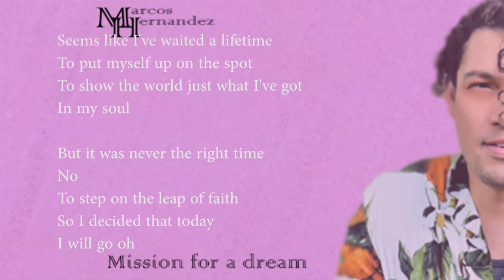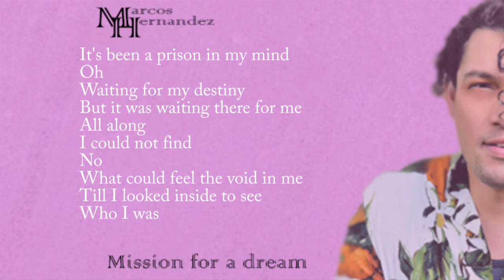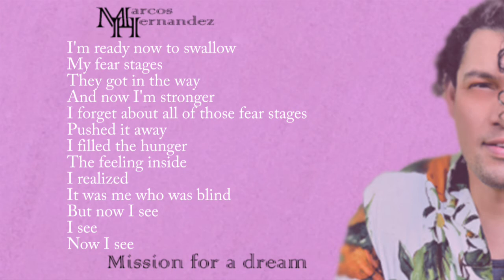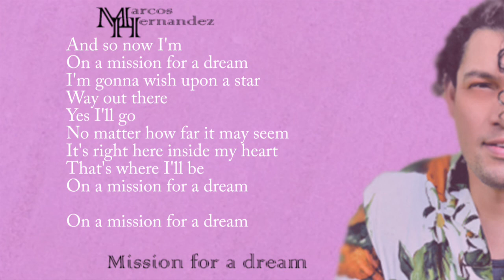Mission for a dream - Marcos Hernandez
MissionForADream - MarcosHernandez This song was the bonus on the original pressing of the CAboutMe album